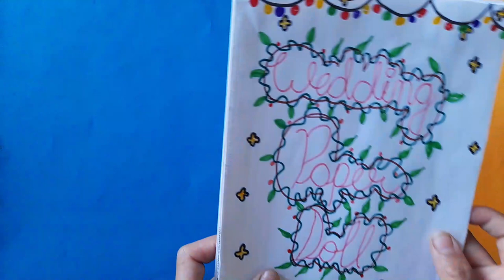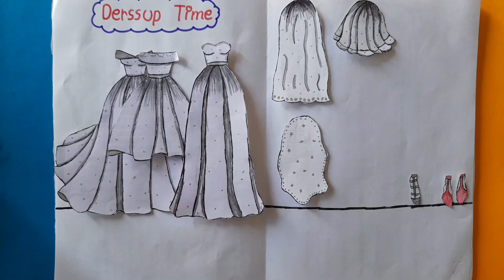How to make a paper doll wedding salon | Tutorial of weddings & dressup for paper doll | DIY craft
Video Description:
hello guys
In this video is about how to make simple to make for everyone. It is paper doll wedding  for enjoy and fun. I am trying to my best to make very easy way to make paper doll house.

paper dolls
doll paper
paper doll
paper
paper crafts
dolls
paper dolls new dress
how to make paper doll
woa doll crafts
make up
how to make wedding paper quiet book
how to make wedding paper quiet book /diy makeup quiet book
how to make paper doll set
beauty paper doll
lor paper crafts
paper doll makeup
makeup
paper doll wedding dress making
paper dolls makeup challenge
paper doll dress up and makeup
paper doll
doll paper
paper dolls dress up
paper dolls dress up wedding
paper crafts
paper dolls wedding
woa doll crafts
wedding dress
paper doll wedding
woa dolls
wow crafts doll
beauty paper dolls
diy paper dolls & cartoon
lor paper crafts
wedding paper doll
paper doll wedding dress
wedding dresses
paper doll dress

paper dolls
how to make
paper doll
wedding
wedding dress
paper dolls wedding
paper crafts
paper doll wedding salon
doll paper
wedding salon
paper doll making wedding
tutorial
paper doll wedding
doll
how to make paper dolls
paper barbie doll wedding
How do you make paper doll clothes?
How do you make a Barbie doll out of paper?
How do you make paper girls?
How do you make Katemade paper dolls?
Paper doll DRESS UP DRAWING
Paper doll drawing
PAPER doll clothes dolls DRAWING and PLAYING
Dolls drawing and playing wedding
Dolls drawing and playing HOUSE
Paper Doll family
PAPER DOLLS princess with playing
Paper doll video
How to play with paper dolls
PAPER DOLLS school
Kate made channel
Paper barbie baby drawing paper barbie baby drawing paper barbie baby drawing
Yellow Duck YouTube channel
paper dol
paper doll wedding
barbie dress making
doll drawing
dolls drawing
drawing paper
kate made
paper doll house playing video